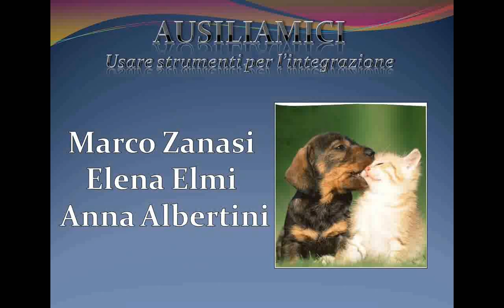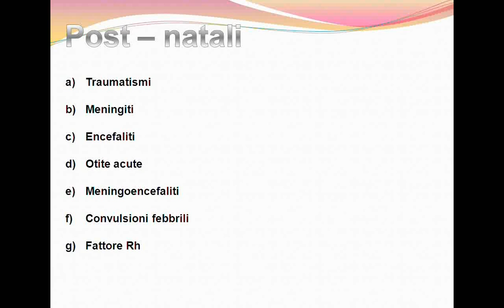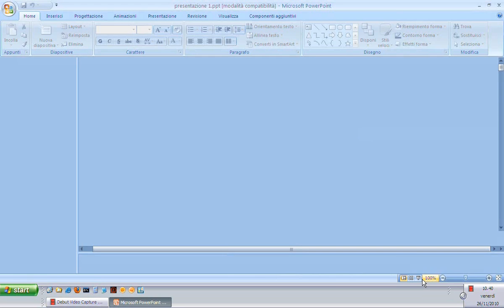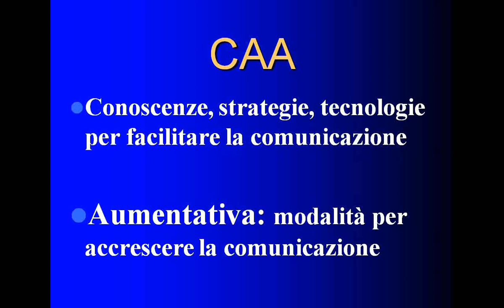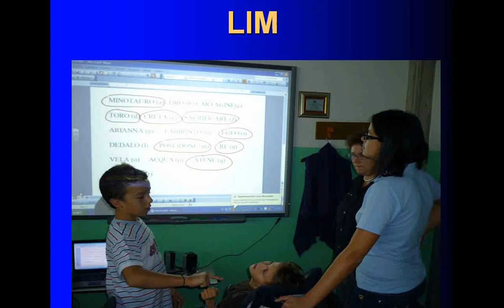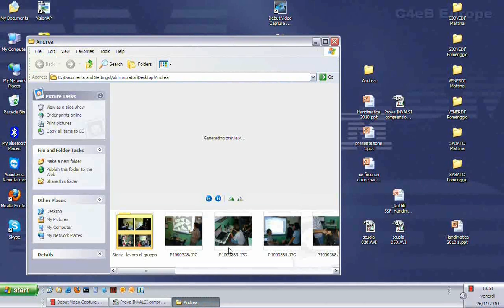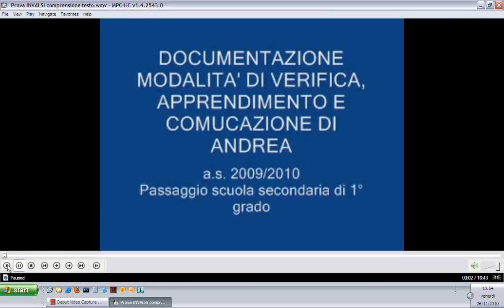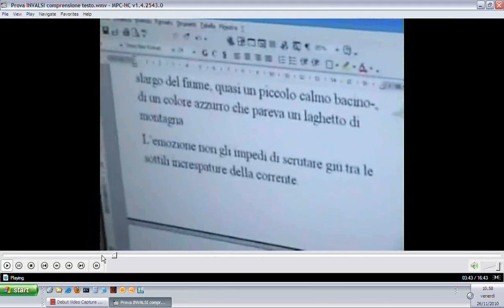HANDIMATICA 2010 - Integrazione e tecnologie: esperienze... (1^ parte) [3/3]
IC Pacinotti Primaria Verdi di San Cesario sul Panaro MO
Ausiliamici usare strumenti per l'integrazione
Insegnanti Elena Elmi, Marco Zanasi, Anna Albertini

Percorso di inclusione (e quindi degli strumenti che l'hanno permessa) di un alunno affetto da paralisi celebrale dalla prima alla quinta della scuola primaria.